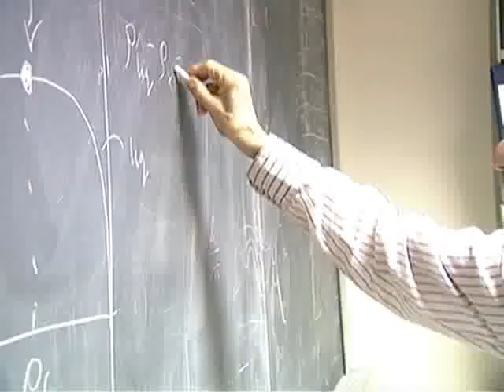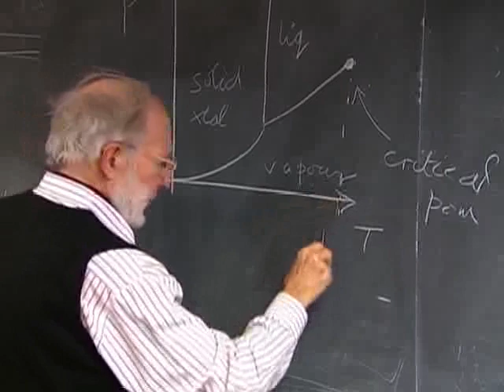Richard N. Zare and Michael E. Fisher, 2009 BBVA Foundation Frontiers of Knowledge in Basic Sciences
The 2009 BBVA Foundation Frontiers of Knowledge Award in the Basic Sciences category goes to physicist and chemist Richard N. Zare, of Stanford University, and physicist Michael E. Fisher, of the University of Maryland, for their independent, fundamental contributions to describing the world at molecular level.